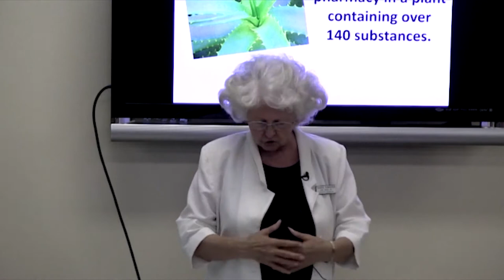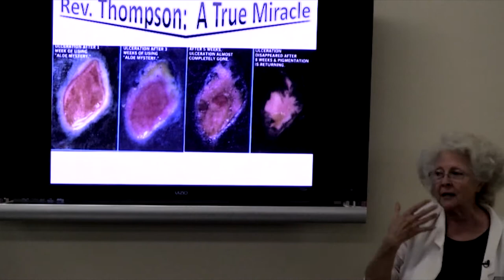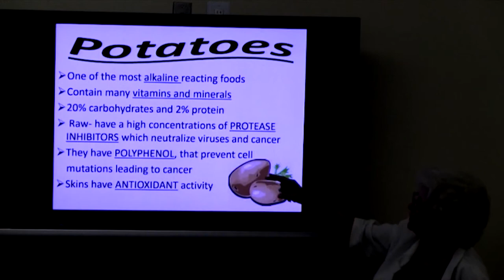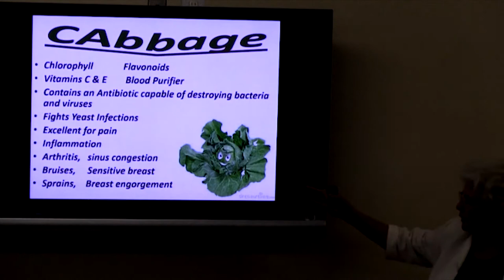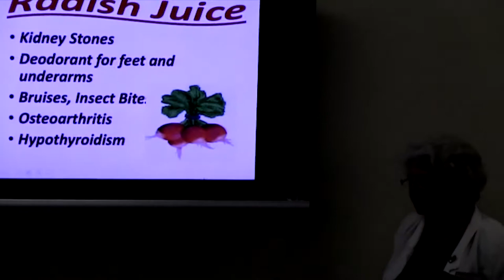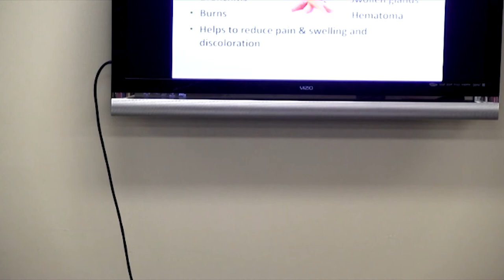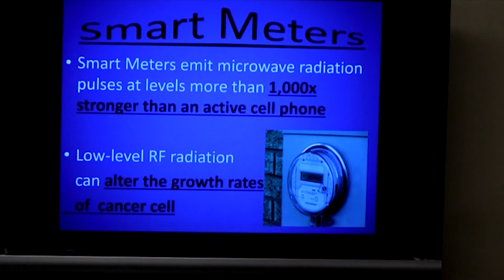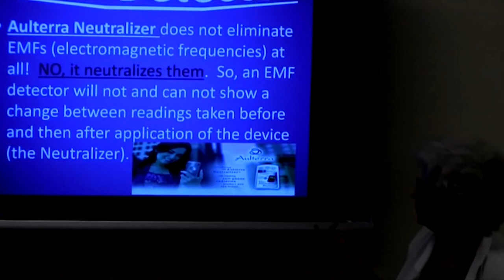Valerie Schreiber, ND, LC, DMT: Kitchen Cabinets 2